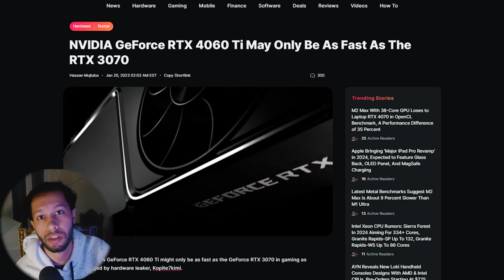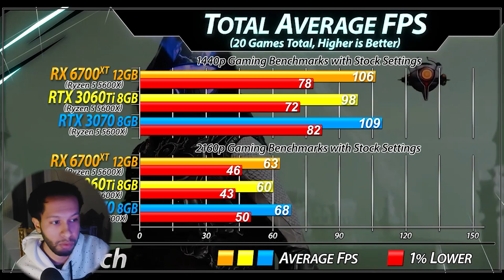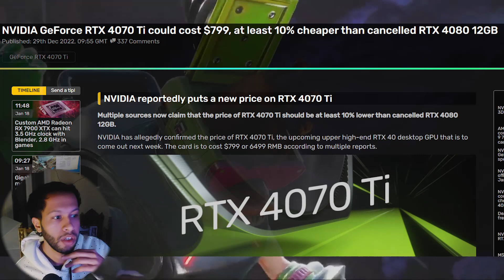RTX 4060 TI Leaked Performance vs RTX 3070 + Pricing 👀 | Probably Not Bad at All !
Hey so today we're taking a look at the latest leaks regarding the RTX 4060 ti and why The high Pricing leaked which is $500 might not be the case

🔰🔰 Links 🔰🔰
🟡 AMAZON Video 30 Day Trial
🟡 AMAZON Prime 30 Day Trial

⌛ Timestamps
00:00 Why Next gen will never Suck
01:05 RTX 4060 TI leaked Specs
01:37 RTX 4060 TI performance (take with salt grain)
01:46 RTX 4060 ti vs 3070 (analysis)
02:20 RTX 4060 ti Pricing
02:55 Why pricing "may" get lower
03:52 Thoughts